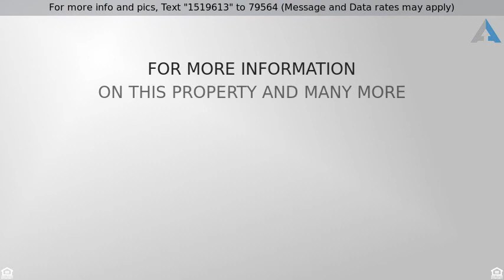Priced at $334,000 - 4200 Cooper LN, Lago Vista, TX 78645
Home for Sale in Lago Vista

New Construction. This 2-story home comes alive with natural light from windows galore. Soaring 20' ceilings in the main living area; master suite with his and hers closets on the main floor; second family room & 2 bedrooms upstairs; large kitchen island; huge walk-in pantry; custom rolling barn doors; light colors give this traditional home a touch of contemporary. Mature live oaks grace the front yard & step out back for a feeling of being in the middle of the forest. Tons of natural trees remain.